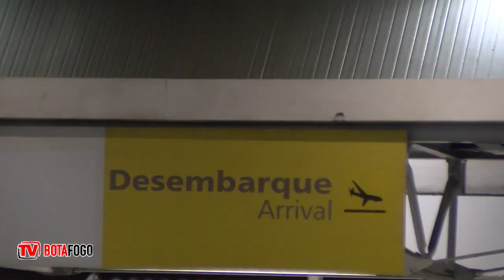NA ESTRADA: Confira como foi a viagem do Fogão para São Luís-MA